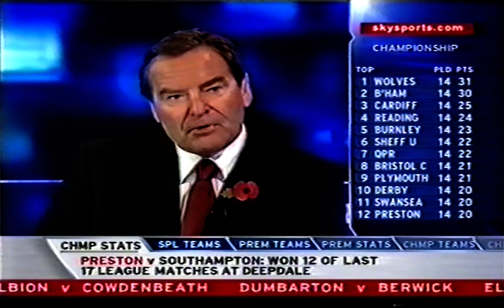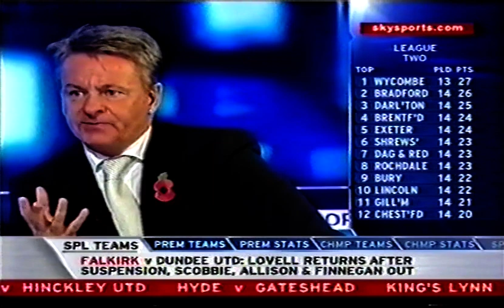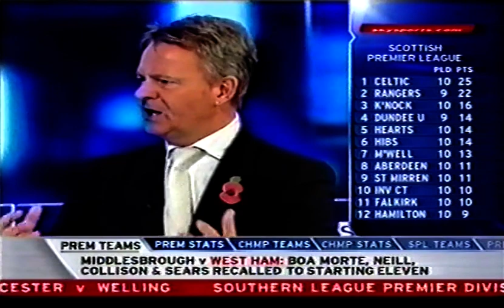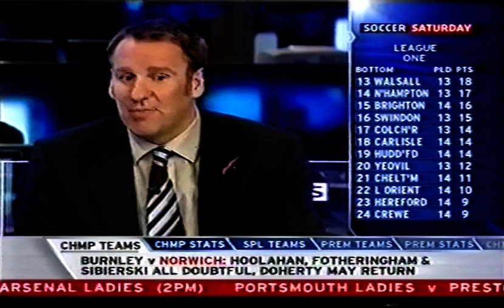Arsenal 4-4 Tottenham Hotspur 2008/09